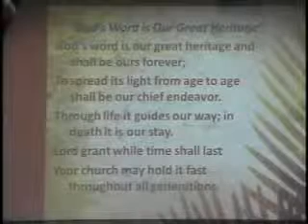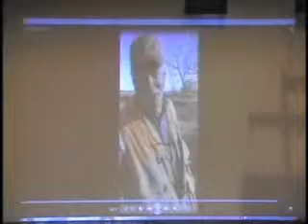03 29 15; Pastor Matt Valan; The Lutheran Church of Christ the King